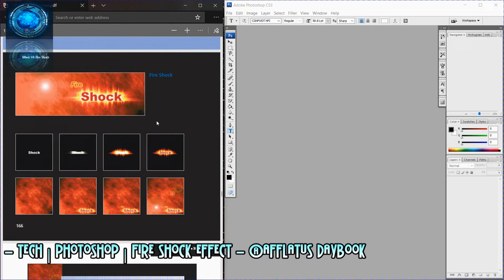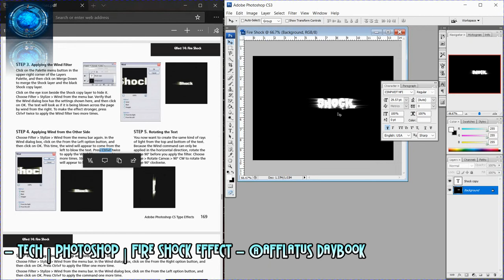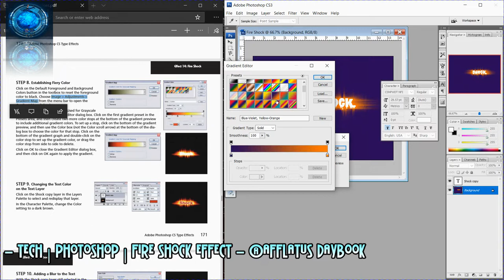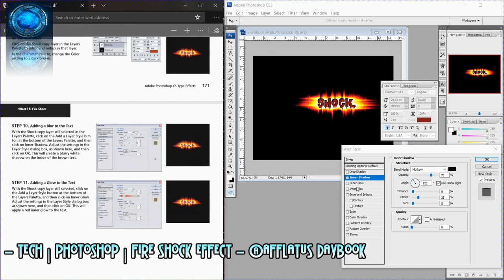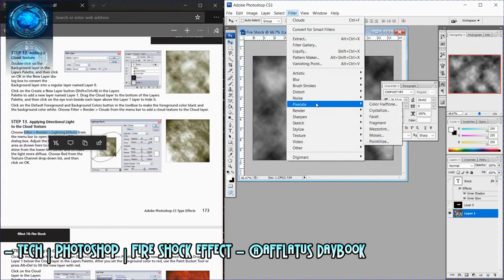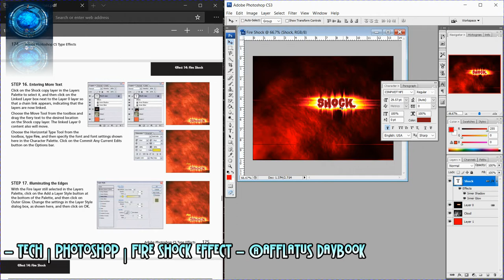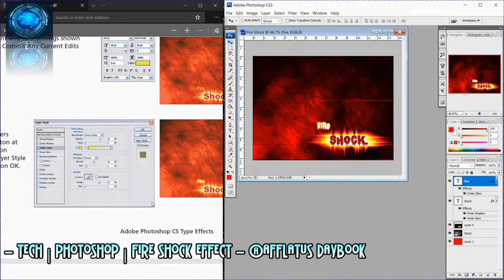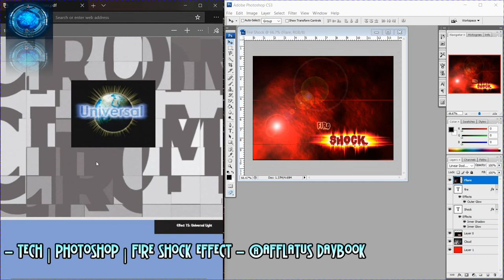Tech | Photoshop | Fire Shock Effect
College Daybook - Multimedia - Photoshop

Shortcuts and Effects Used:
File - New (Ctrl+N)
Paint Bucket Tool (Alt+Del)
Layer - New - Layer (Ctrl+J)
Filter - Stylize - Wind
Image - Rotate Canvas - 90° CW
Image - Rotate Canvas - 90° CCW
Filter - Blur - Gaussian Blur
Image - Adjustments - Gradient Map
Filter - Render - Clouds
Filter - Render - Lighting Effects
Create a New Layer (Shift+Ctrl+N)
Filter - Render - Lens Flare
Image - Crop